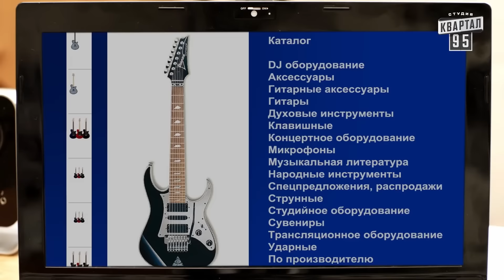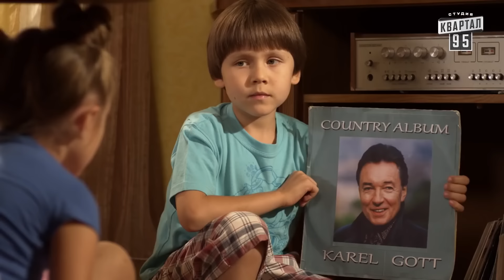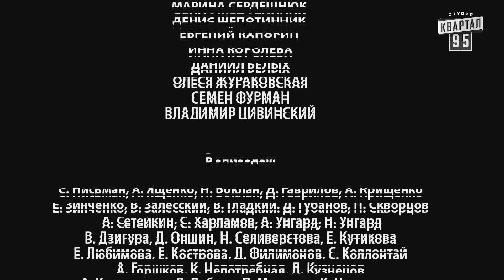Смешная ДОМАШНЯЯ КОМЕДИЯ! "Лето у Сватов" Фильмы, Сериалы